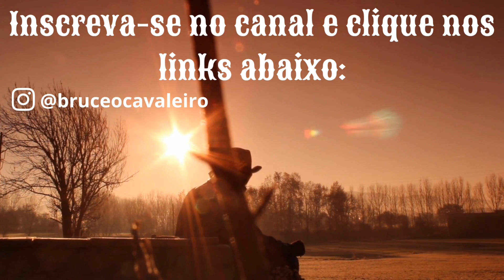A MÚSICA QUE REPRESENTA UMA GERAÇÃO "EMPODERADA"